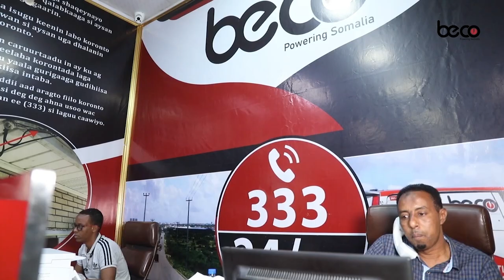“Beesha Habargir waan kaga mahadcelinaynaa sida wanaagsan ay ii sharfeen” Boqor Buurmadow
“Beesha Habargir waan kaga mahadcelinaynaa sida wanaagsan ay ii sharfeen” Boqor Cusmaan Aw-Maxamuud Buurmadow.